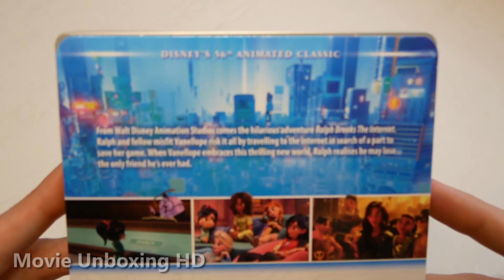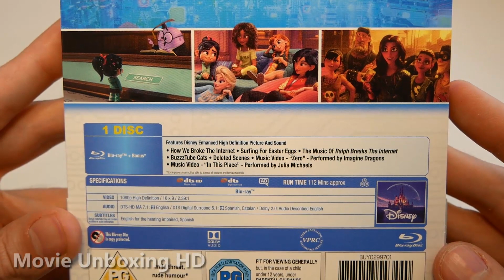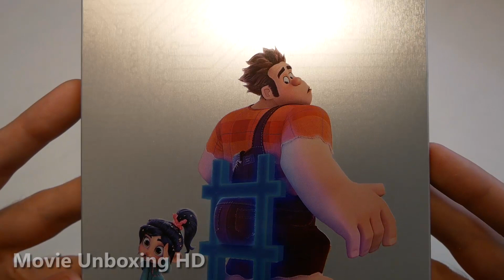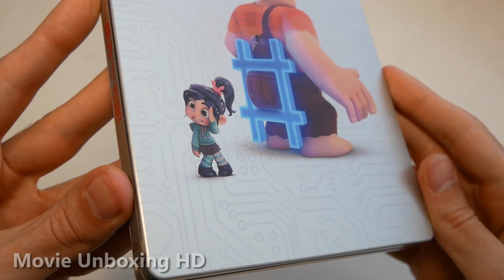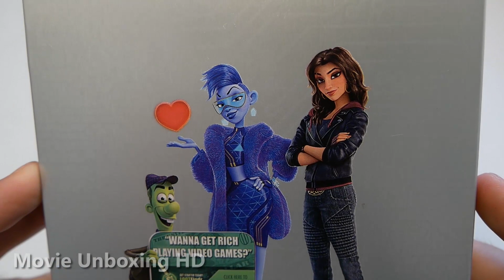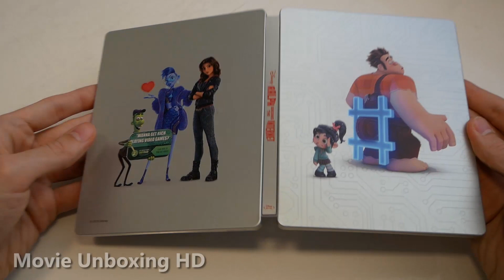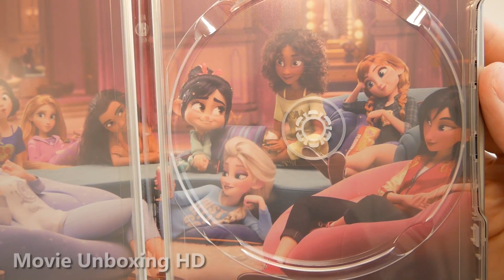RALPH BREAKS THE INTERNET - LIMITED BLU-RAY STEELBOOK UNBOXING - ZAVVI EXCLUSIVE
►►RALPH BREAKS THE INTERNET - LIMITED BLU-RAY STEELBOOK UNBOXING - ZAVVI EXCLUSIVE [UK EDITION "ZAVVI EXCLUSIVE"]

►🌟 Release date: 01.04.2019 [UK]